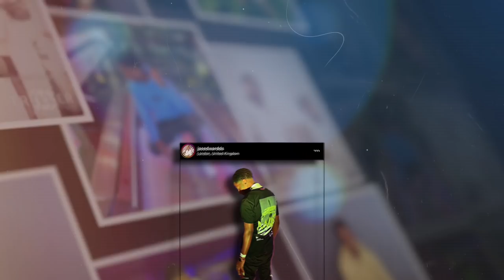R*PE STORYTIME - SECONDARY SCHOOL COMMUNITY P**SY FORCED ME TO BEAT *NOT CLICKBAIT*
R*PE STORYTIME - SECONDARY SCHOOL COMMUNITY P**SY FORCED ME TO BEAT *NOT CLICKBAIT* | Jae Edwards

Collaboration/Promo Enquires Are Welcome.

HOT TOPICS - "I FELT HER SPIRIT GO UP IN ME!!" | Jae Edwards

adeola patronne jordanah meshe shereka alsina double dice lani good annie drea